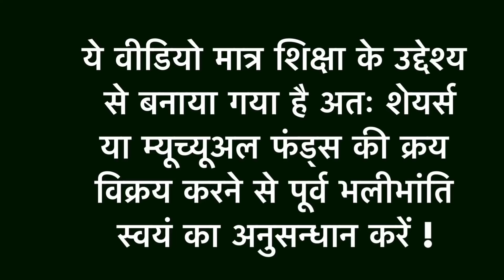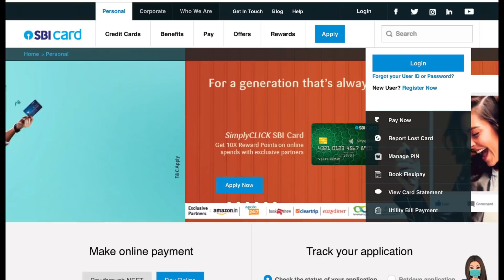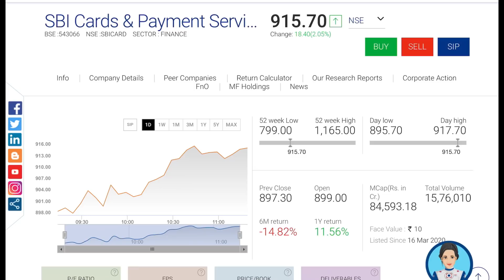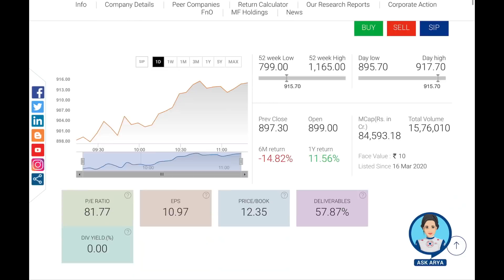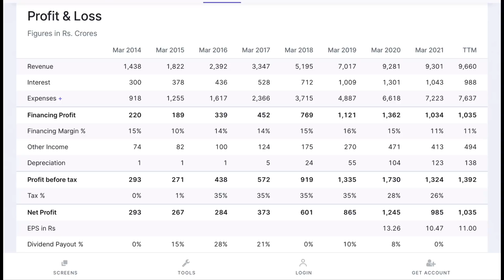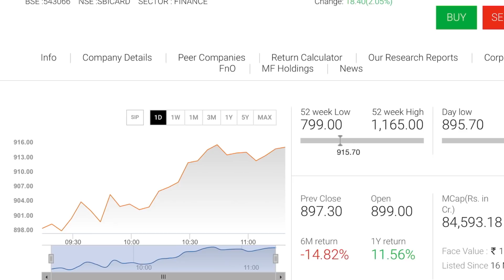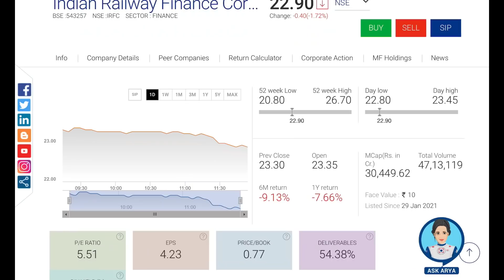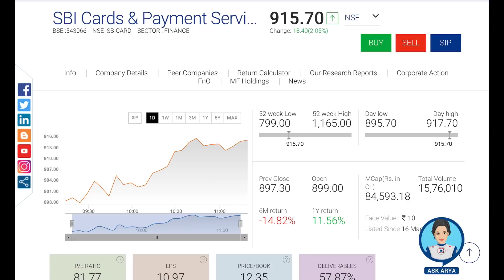SBI CARDS की समीक्षा | Top Credit Cards Stock | Finance | Share Bazaar | SbiCards Multibagger? | Lts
Ltsinvestment@yesbank

 Channels Topic-
 Index fund etf fund sensex
 SHARE MARKET
 MUTUAL FUNDS
 STOCK MARKET